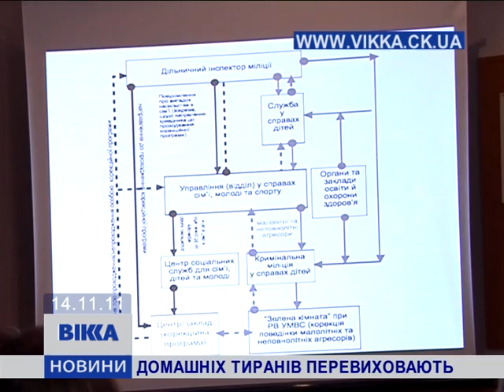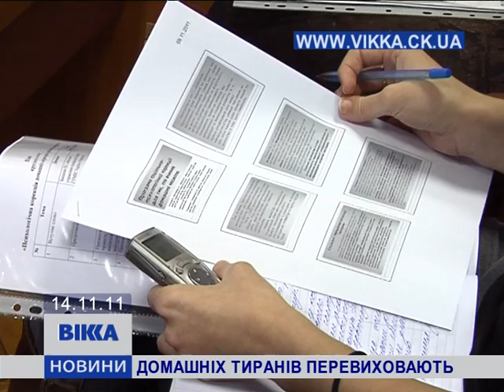Домашніх тиранів виховають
Борьба з домашними тиранами